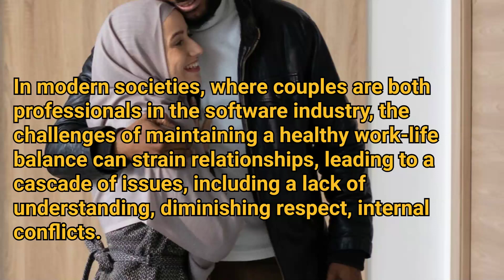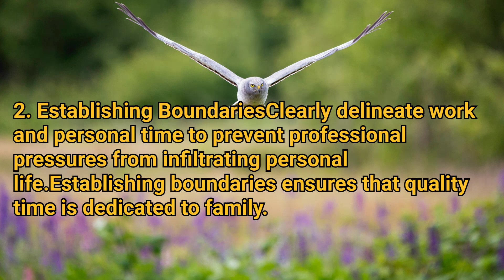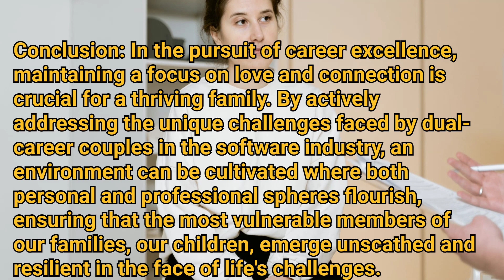Tips to Maintain Healthy Relationship Between Husband and Wife When Both are Working Professionals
Tips to maintain a healthy relationship between a husband and wife when both are working professionals:

When both husband and wife are working professionals, due to the limited time they spend together, they start misunderstanding each other and start fighting daily. This has become one of the biggest family problems in modern society.

In the hustle and bustle of dual careers, misunderstandings and daily fights can strain even the strongest relationships. 🤯 Watch our latest video for practical tips and real-life insights on how working couples can bridge the gap, fostering understanding and peace in their modern lives. 🌈 Don't let professional demands overshadow your personal connection – join us on the journey to a more harmonious partnership! 💪💖